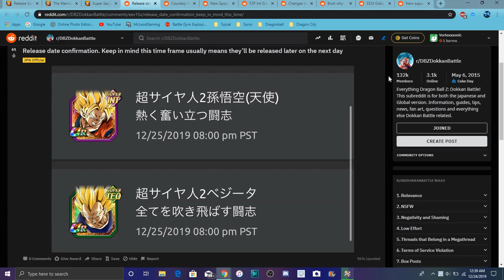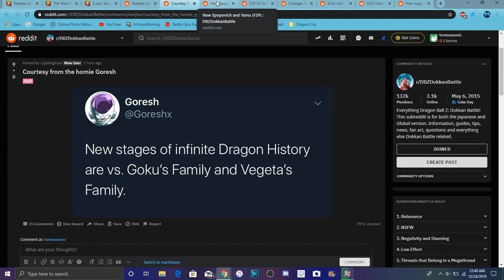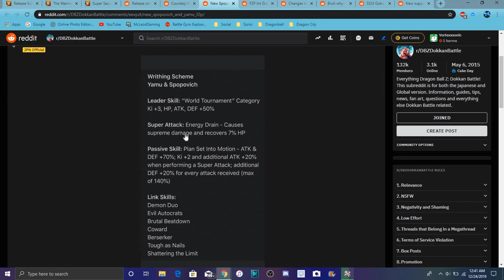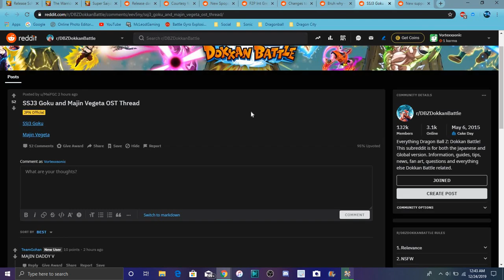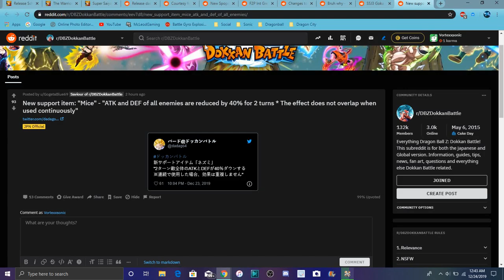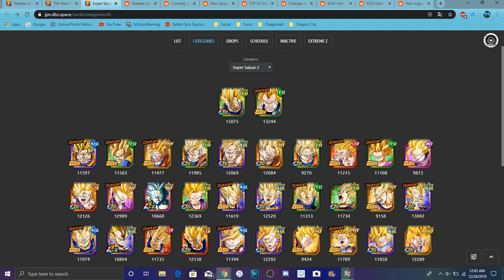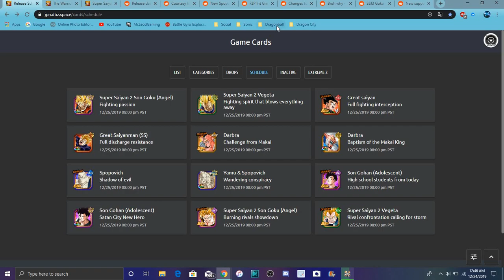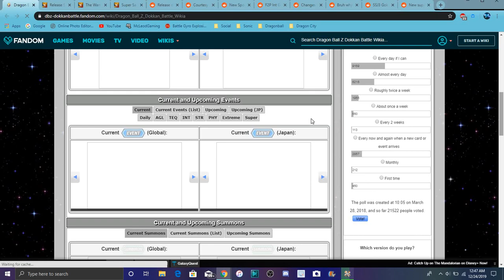JP DATA DOWNLOAD F2P SOPOPVICH & YAMU CARDS NEW TRANSFORING GSM & MORE All Info DBZ Dokkan Battle